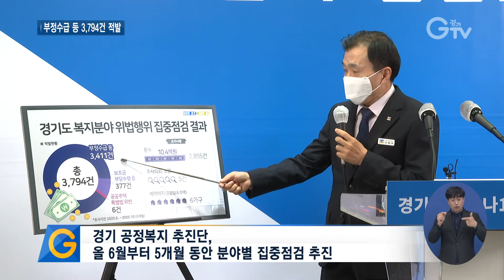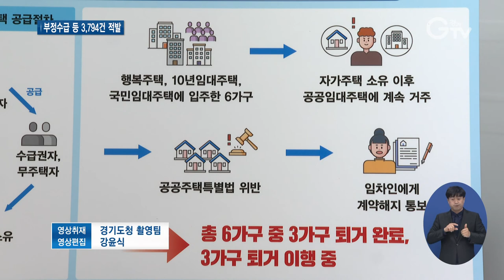사회복지시설 등 위법행위 무더기 적발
[앵커멘트]
경기도가 복지분야에 대한 비리 등 위법행위 뿌리 뽑기에 나섰습니다. 전국에서 최초로 ‘경기 공정복지 추진단’을 조직해 보조금 부당수령과 부정수급 등의 위법행위를 무더기로 적발했습니다. 자세한 내용을 보도합니다.

[리포트]
경기 공정복지 추진단이 지난 6월부터 5개월 간 4개 분야별 점검반을 운영, 사회복지법인과 시설 207개소, 기초생활급여 21만 가구, 공공임대주택 8,389호를 대상으로 위법행위 등을 집중 점검했습니다.

그 결과 복지분야 위법행위 총 3,794건이 적발됐습니다.
가구원 변동과 소득을 고의적으로 신고하지 않고 기초생활급여를 부정 수급한 건이 3,411건으로 가장 많았고 파견 직원의 근무 기간을 조작해 보조금을 부당 수령한 건이 377건, 공공주택 특별법 위반이 6건인 것으로 나타났습니다.

경기도는 적발된 위법행위는 법에 따라 처벌을 강행한다고 밝혔습니다.
아울러 일부 사회복지법인·시설과 개인의 보조금 부정수급과 부당수령 등으로 복지 누수가 지속 발생하고 있다며 앞으로도 점검을 계속해 나갈 방침입니다.

이병우 / 경기도 복지국장
“경기도에서는 복지 분야에서 더이상 위법 행위가 발생하지 않도록 철저하게 계속해서 무관용 원칙으로 처벌을 할 것입니다. 그리고 공정한 복지. 공정한 복지의 실현을 위해서 최선을 다하겠습니다.”

경기도는 이번 사회복지시설 등의 위법행위 2,855건의 10억 4천만 원을 환수처분하고 형사고발 5건, 공공임대주택 6가구의 계약해지 등의 행정처분을 진행중에 있습니다.

영상취재 : 촬영팀 영상편집 : 강윤식